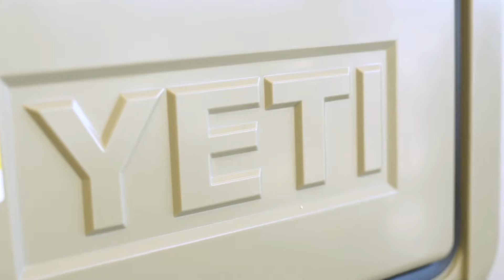March Madness at Dahl La Crosse and Onalaska!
We have a fun March Madness promo now at Dahl Ford in Onalaska & Dahl Subaru - Hyundai - Mazda in La Crosse! Who do you have to win it all? We're looking at you Bucky.